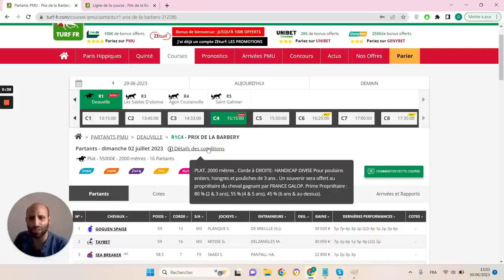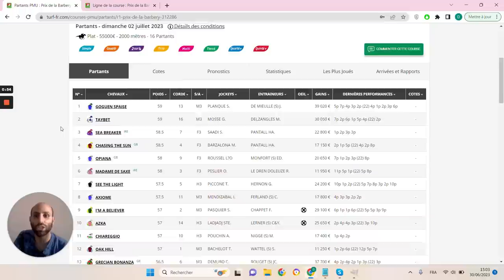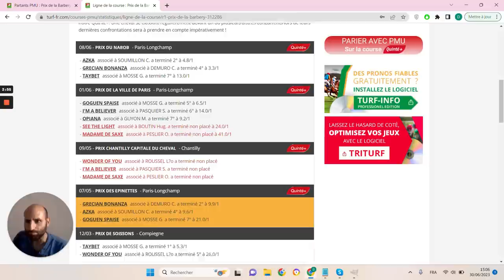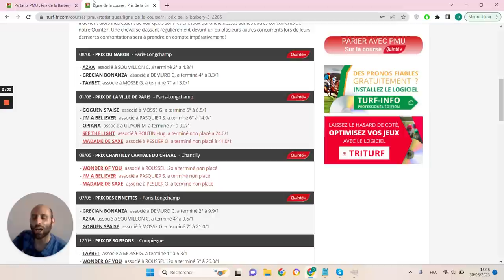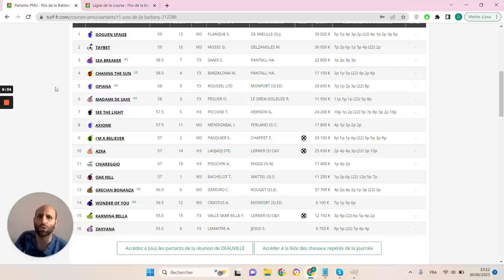PRONOSTICS PMU GRATUIT DE LA MINUTE QUINTE+ DU JOUR DIMANCHE 2 JUILLET 2023 #312286